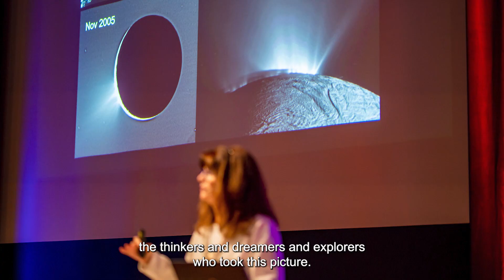Watch SG year overview 2022 in a nutshell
That's it, 2022 is (almost) a wrap. When we look back on the past year, we especially would like to thank you and all the visitors of our programs; that you were there at the moments when it was about crises, about freedoms, passions, ambitions, when we jumped and danced together to turn the campus upside down and at moments when we got surprised. Wondering what that looked like? Then be sure to check out the short retrospect videoclip above.

In 2023 we will continue to help you broaden your horizons; if you are a student, but also if you are not (anymore). Everyone is welcome at SG, so we hope to see you at our programs soon.

And for now: chill and enjoy the holidays.